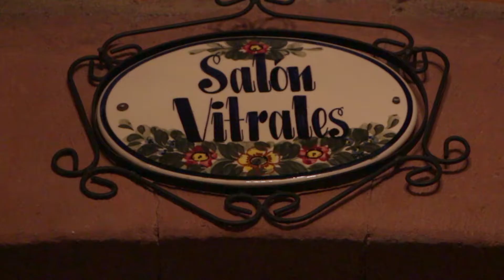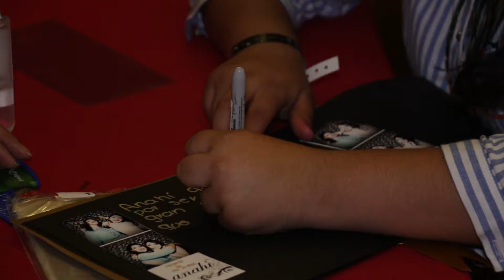Hiligths 15 Anahi